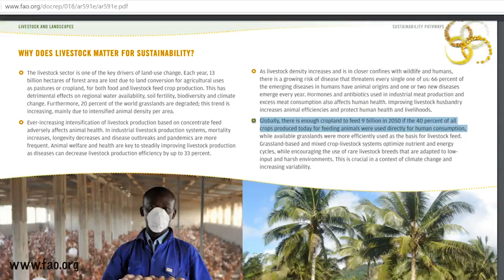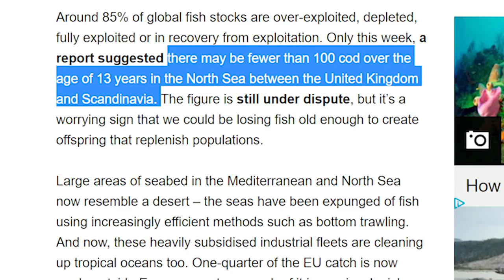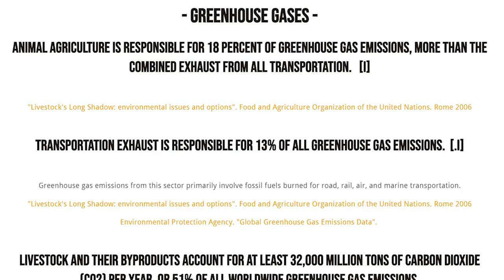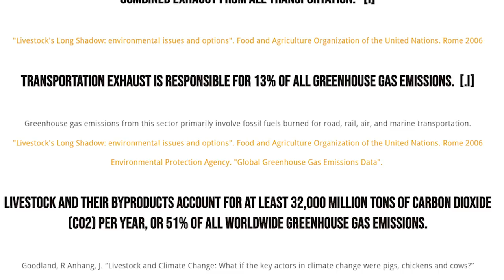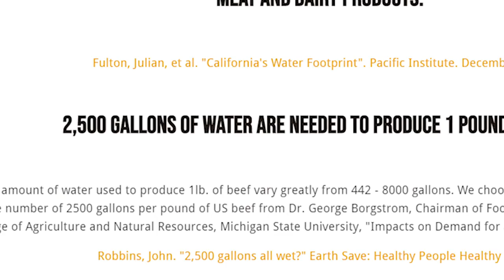WHY I BECAME VEGAN